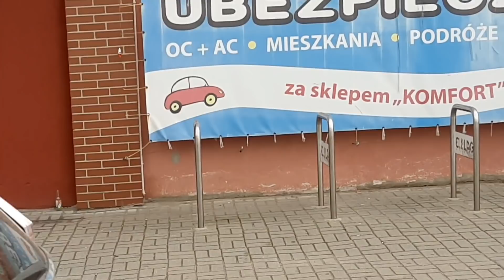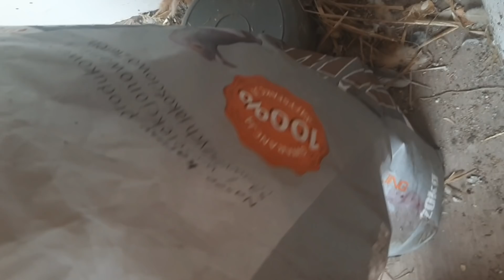NIE DAŁEM RADY DOJECHAĆ DO ELBLĄGA 💪👌💪 I KOLEJNE WYKLUCZA KACZEK PRZERABIM 1😉👌💪💥💣🥳8.06.22